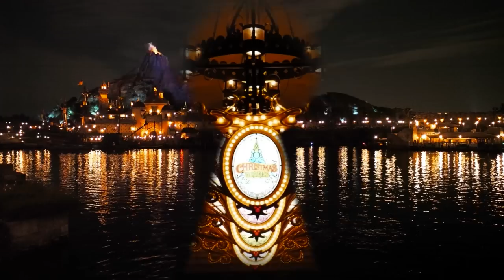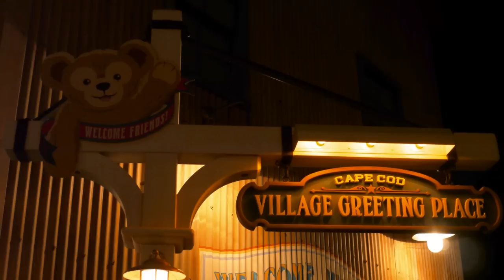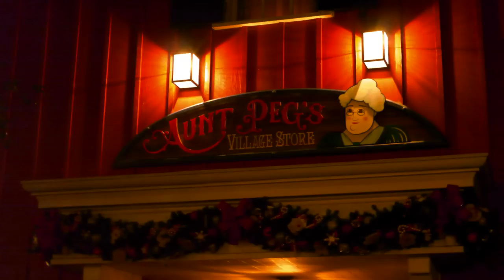【写真集】2011年 Tokyo Disney Sea クリスマス・ウィッシュ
【写真集 with 2009 BGM】2011年　Tokyo Disney Sea（東京ディズニーシー）10th　アニバーサリー　クリスマス・ウィッシュ